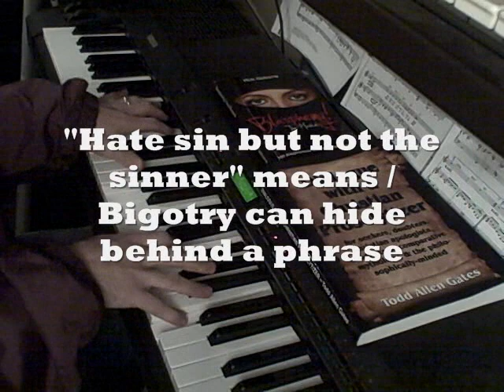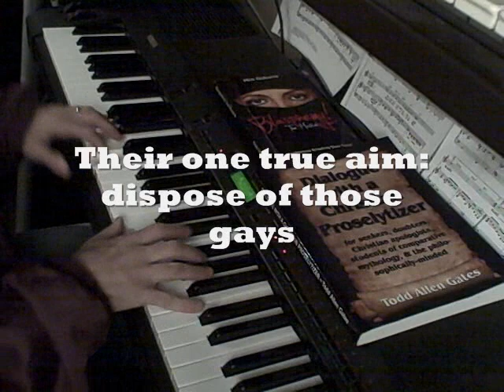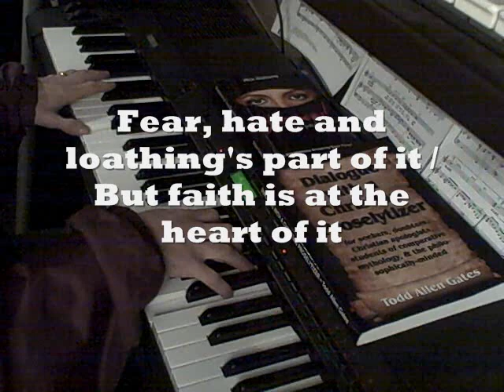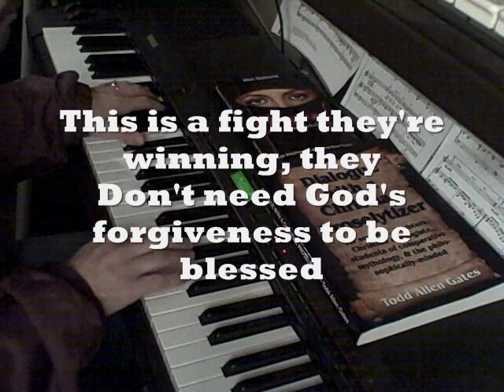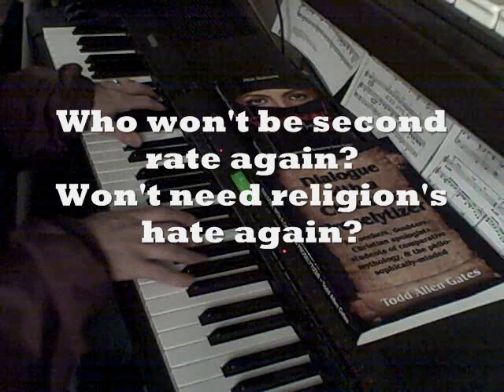"Gays"---sung to the tune of "Mame" (women's key)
"Gays"---sung to the tune of "Mame" (women's key). (I first uploaded this one back in December 2008: I remade it to include the lyrics on the screen.)

From "Blasphemy! Anthems for Atheists," by Nick Gisburne. Available on lulu.com and amazon.com.

Who gets the Bible's strongest decree? Gays
Most every preacher seems to agree? Gays
They point at homosexuals
Quoting Deuteronomy's commands
This ancient tome objects to all
Sex without a woman and a man

Whose lives are criticized and condemned? Gays
Can't find accepting Christian friends? Gays
"Hate sin but not the sinner" means
Bigotry can hide behind a phrase
They blame their God what it shows
Is just a prejudice they chose
Their one true aim: dispose of those gays

What group is isolated and shunned? Gays
Finds hate so strong we oughta be stunned? Gays
Who face the accusation
Their feelings of attraction are a choice
And from the congregation
Another narrow-minded angry voice

What doesn't Christianity need? Gays
Whose acts won't God Almighty concede? Gays
But God is not the one who
Condemns a couple's amorous displays
It comes as no surprise they tell
Malicious hate-filled lies and yell
Just who will feed the fires of Hell? Gays

Who live with second class civil rights? Gays
Whose freedoms do the Christians fight? Gays
There's no way they can marry 'cause
This is what the legal system says
Fear, hate and loathing's part of it
But faith is at the heart of it
Religion stands apart and hates gays

Who gets the worst of Christian scorn? Gays
Told that it's sinful not to conform? Gays
Who says two men or women won't
Make a better couple than the rest?
This is a fight they're winning, they
Don't need God's forgiveness to be blessed

Who won't let preachers stand in their way? Gays
Who says they're more determined to stay? Gays
Who won't let Christianity
Alter any lifestyle it portrays?
Who won't be second rate again?
Won't need religion's hate again?
Whose God-free life is great again? Gays!

Piano playing by Todd Allen Gates, author of "Dialogue with a Christian Proselytizer."

- where I discuss the ideas in my book "Dialogue with a Christian Proselytizer" (a dialogue between a Christian proselytizer and a Socratic skeptic)

- where I discuss the ideas in my book "Hunting, Gathering, & Videogames" (such as "Why do we have to work?" and "Why do we have to use money?" and "How should we define 'success'?")